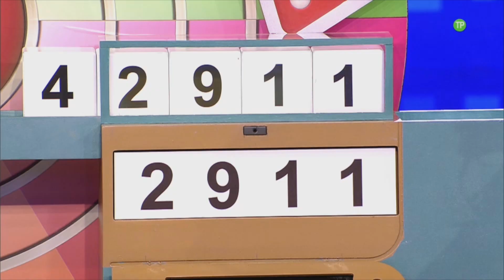'El precio justo', de lunes a viernes a las 20:00 horas en Telecinco | Mediaset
'El precio justo', el único lugar del mundo donde los precios no vacían los bolsillos, sino que los llenan. No te pierdas el concurso presentado por Carlos Sobera, de lunes a viernes a las 20:00 h. en Telecinco.